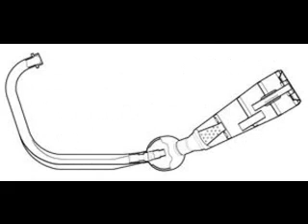HONDA X4 1300cc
X=未知なる　4=直列4気筒エンジンに由来する。
同型式のエンジンを積むCB1300との差違はスタイルのみであるとの認識や、ライバルのヤマハ・V-MAXのような走りの明確な個性が見えにくかったこと。 メインマーケットである北米市場で燃費の悪さや航続距離の短さ、高速走行時における直進安定性の悪さなどで全く受け入れられなかったこと等により販売台数は全くふるわず、2003年に生産が終了する。